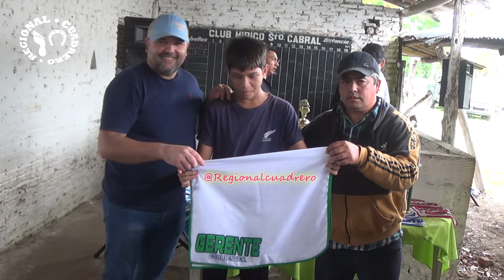GERENTE-Gran destape de Potrillos Nacionales- Hipico sargento Cabral- Saladas Ctes 07.04.24